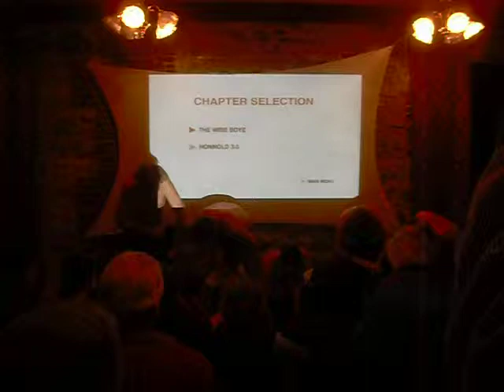The Stonehouse Presents! Frozen T Shirt Contest, Reel Rock Film Festival 11/16/12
The Stonehouse Old Brewery, 107 Sacramento St. Nevada City, CA  95959
We welcome Artists, Musicians, Performers to book your events, meeting, retreats.
Hottest Event Venue! Potent with 160 years of histories, Cave, Weddings/Banquet/Club at Historic Gold RushTown Nevada City.
Mission
We want you to have the experience of your life! Weddings, birthdays, graduation, retirement, holiday party, fund raising, concert, reception. We cater to your needs, wants and dreams.

The Stonehouse is nestled in the historic Gold Rush town of Nevada City, CA. Bar, club and event center: Originally built by Italian Masons and Chinese workers in 1852, The Stonehouse has served as a community cornerstone for 160 years.